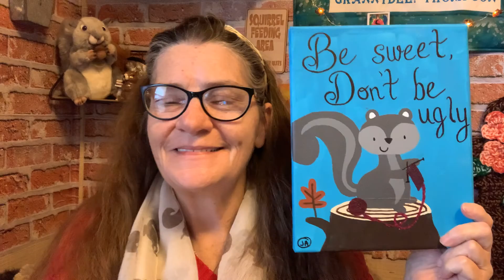Little Men - End of Ch 19